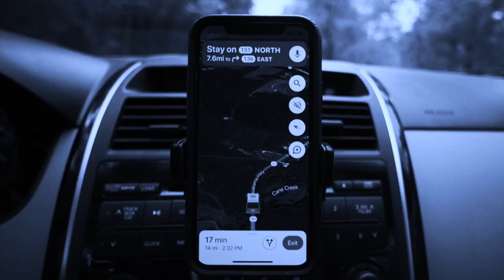NSI Innovation - Innovation generates innovation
Agency  : Atlantis
Campaign : Innovation generates innovation
Advertiser : NSI Innovation
Brand  : NSI Innovation
Length  : 55 Seconds
Posted   : Apr 29, 2024